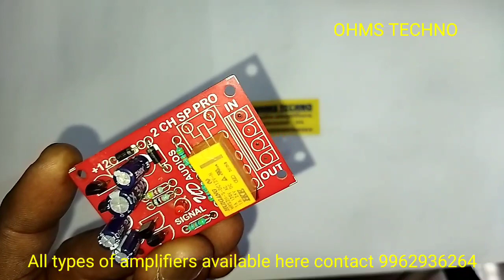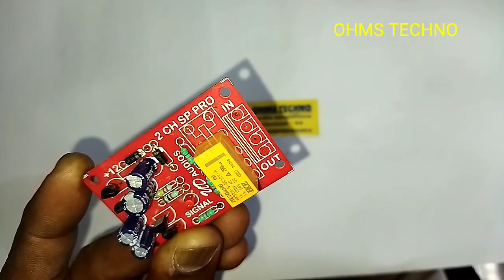ultra digital 2 channel speaker protector board.How to connect - Tamil